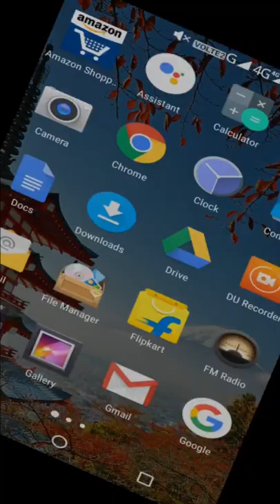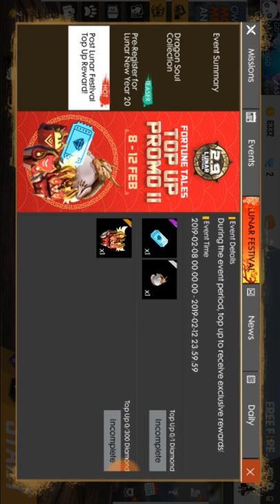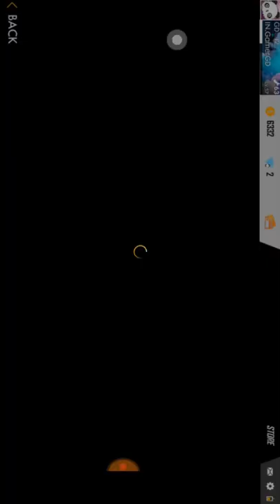Free Fire New Skull Mask Available 2019